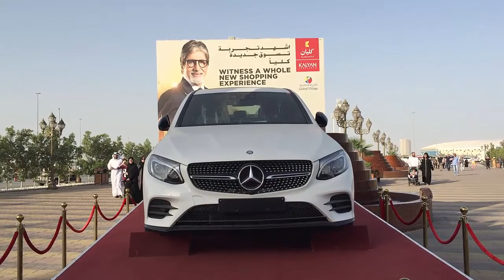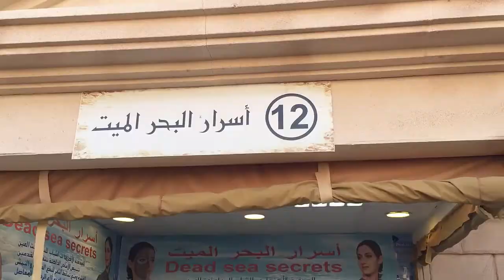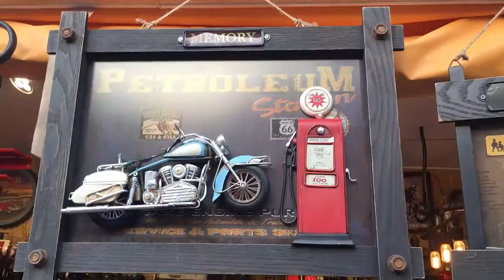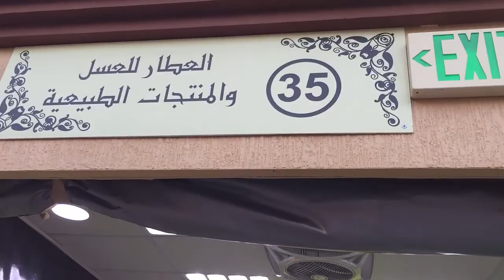Dubai Shopping Festival 2017 Дубайский Торговый фестиваль 2017 Global Village 2017 Всемирная деревня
Dubai Shopping Festival 2017 Дубайский Торговый фестиваль 2017 Global Village 2017
Всемирная деревня 2017
Сегодня 31 января и я нахожусь в Global Village - Всемирная деревня. Что такое Global Village - это центр Дубайского Торгового фестиваля. В этом году в Global Village можно увидеть и американскую статую свободы и лондонский Биг Бен и Колизей и дубайскую башню Бурж Халифа. В этом году в Global Village есть что посмотреть.
На территории Global Village находится огромное колиество павильонов и они выглядят как разлиные страны мира. Здесь же выступают арабские певцы и музыканты...
Грандиозные распродажи мировых брендов на Торговом Фестивале в Дубае со 2 января по 2 февраля 2017 года.
Если отвлечься от сопутствующих мероприятий, то сам шоппинг в это время обещает массу приятных событий. Можно удачно купить с большой скидкой арабскую продукцию, брендовые вещи, детские, косметику и парфюмерию, ювелирные украшения, бытовую и цифровую технику, шикарные шубы, автомобили, а также поучаствовать в лотереях.
В дубайском фестивале участвуют обычно свыше 70 крупнейших торговых центров, а количество более мелких магазинов доходит до 6 000. Но и те магазины, которые официально не принимают участия в ярмарке, всё равно вынуждены объявлять скидки и распродажи.
Между прочим, участие в фестивале требует определённых усилий для торговых компаний, они все проходят специальную аккредитацию – это новинка 2016 года. Она явно на пользу покупателям, которые могут быть уверены, что приобретают товары оригинальные, подделок не будет, а розыгрыши проводятся без мошенничества и подтасовок.
Ежегодно с октября по апрель 5 миллионов человек посещают популярную ярмарку Global Village (Всемирная деревня). Кто-то приезжает, чтобы насладиться захватывающими увеселительными скачками, другие — чтобы получить гастрономические впечатления, а третьи — чтобы принять участие в ночной культурной программе и сделать покупки. Здесь вас будут ждать 37 шикарных павильонов, в которых демонстрируется уникальная продукция из 65 стран.
Иордания. Вот Иорданию то я люблю. Здесь продается национальная одежда Иорданцев.

С тех пор как я побывала в Иордании я приобретаю крема для лица, для тела и для рук только с минералами Мертвого моря... И вот он павильон косметики из Иордании.
А дальше арабские специи – это я тоже очень люблю...также как и соленые оливки и еще много всяких вкусностей.
Я думаю что следующий павильон Вы узнали сами. Это Россия. Посмотрим посмотрим что здесь есть. Я не смогла отказать себе в удовольствии сфотографироваться на фоне российского павильона. Все таки я из России и поддерживаю нашего российского производителя.

Эмиратский павильон.
Бахур — это древняя восточная традиция, которая и в наши дни широко распространена как на Аравийском полуострове, так и во всем мусульманском мире. Все виды арабских благовоний широко используются в странах Персидского залива.
В арабском павильоне также продаются книги и национальная одежда местных жителей.
Шафран - С давних пор считается одной из самых дорогостоящих пряностей(в 2014 году цена одного килограмма пряности иранского происхождения достигала 2 тысяч долларов США), что объясняется трудоёмкостью производства: один цветок даёт всего лишь три рыльца, а для получения килограмма пряности требуется 200 тысяч цветков. До 90 % мирового урожая шафрана собирают в Иране.
Также в эмиратском павильоне продается женская национальная одежда: черное платье абайа и платок шейла который женщины одевают поверх головы. И приобретают женскую национальную одежду и европейцы тоже.
А также магазин арабской косметики где в огромных канистрах продается масло для волос и маски для лица из Йоменского меда.
Например, можно купить вкуснейший мед из Йемена, шикарный иранский или афганский ковер, африканские деревянные горшки, аргановое масло из Марокко, чеканные ожерелья из Испании и сушеные фрукты из Таиланда. В индийском павильоне — самом большом павильоне на Global Village — вы найдете более 300 стендов. Здесь вашему вниманию представлен хлопок, шелк, шифон всех цветов радуги, а также изделия из этих тканей: одежда, скатерти и шали, и, конечно, шарфы из пашмины. Каждый павильон, от Египта до Италии, от Вьетнама до Омана, стремится переместить посетителей в свою страну, завораживая их этническими звуками, запахами и шикарным декором. Вы не найдете двух одинаковых павильонов. Это создает иллюзию настоящего кругосветного путешествия.

skype: elena.bluedragon2011